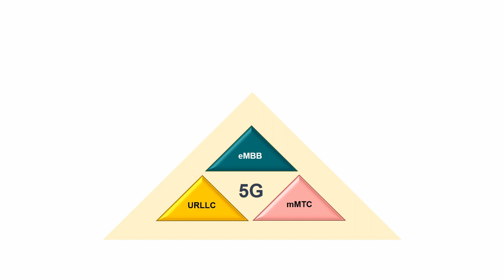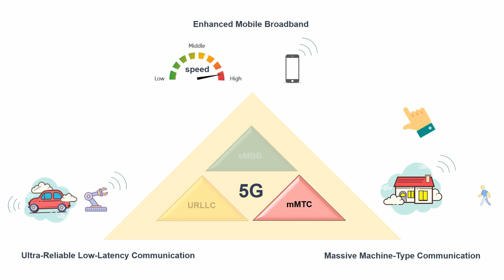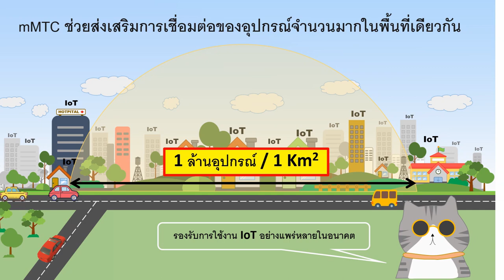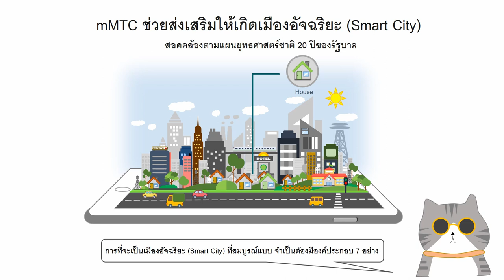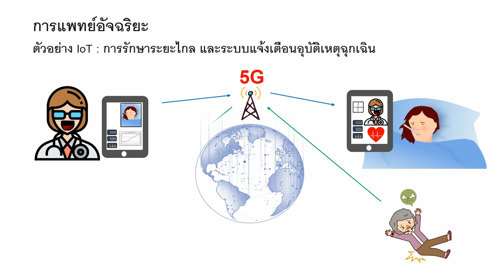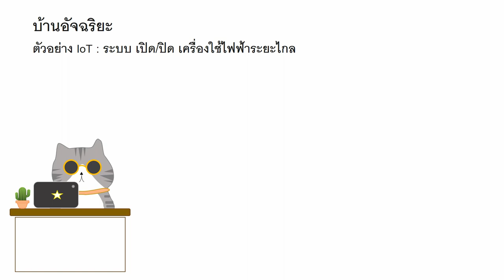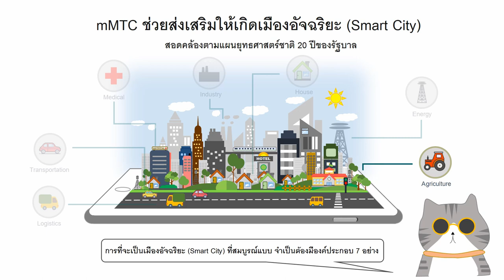รูปแบบการใช้งาน mMTC ในการสื่อสารไร้สายยุค 5G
จัดทำโดย ศิรวิชญ์ กิตติวิชญกุล นักวิจัยห้องปฏิบัติการวิจัยการสื่อสารและการบันทึกข้อมูล ภาควิชาวิศวกรรมโทรคมนาคม สถาบันเทคโนโลยีพระจอมเกล้าเจ้าคุณทหารลาดกระบัง